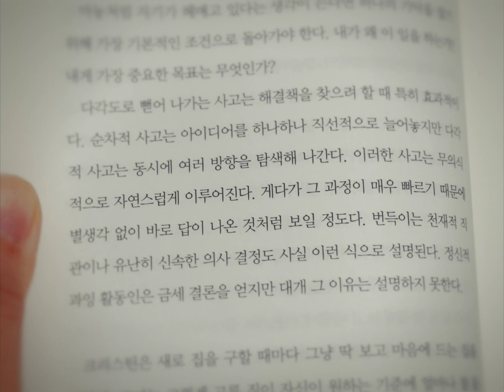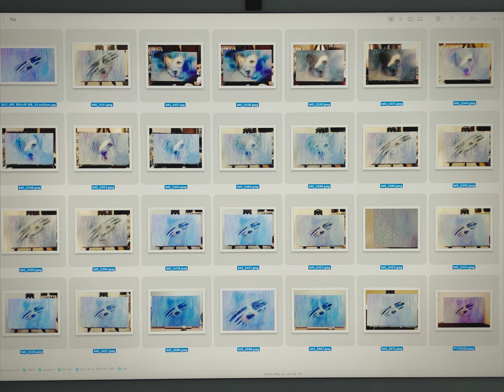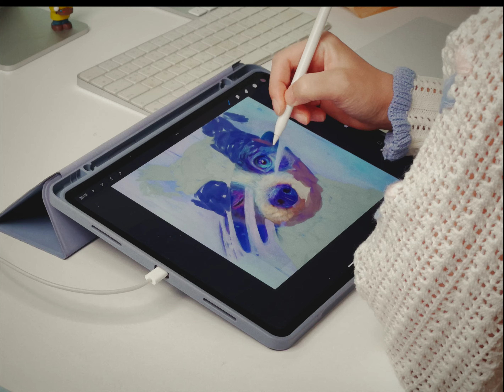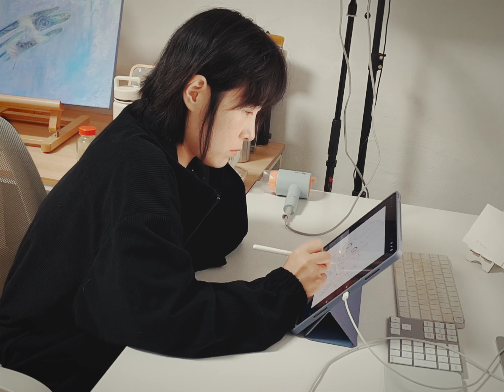iPad illustration creation process ✶ Daily life in the studio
I'm sensitive and think a lot, so I've always had a hard time. Could it be that I'm mentally hyperactive? After acknowledging my condition, I was surprised to see the picture change. I share the entire process of iPad drawing.

🎨 Nuri